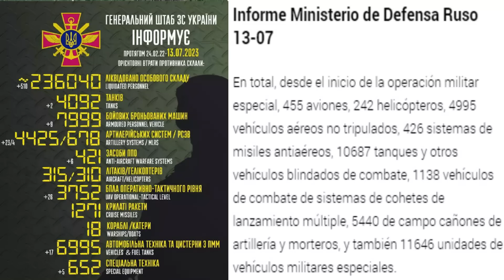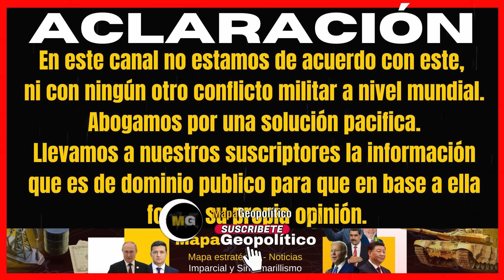NOVOSELIVSKE CAPTURADO POR RUSOS/LIMAN ESTA MUY CERCA/AFU DE NUEVO EN ROBOTYNE/ IMPERDIBLE / WARMAP